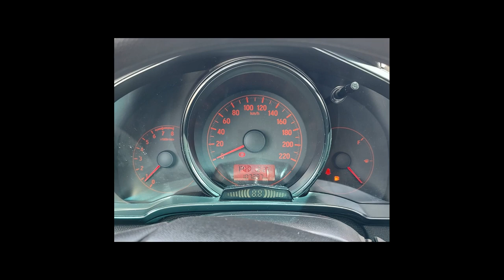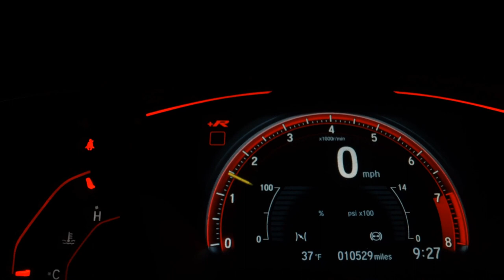HONDA FIT - 2015 - São Paulo/SP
Veículo: HONDA / FIT 1.5 LX 16V
Ano: 2015/2015
Combustível: FLEX
Portas: 4 PORTAS
Câmbio: Automático
Cor: PRATA
KM: 107.000

✅ Air Bag
✅ Alarme
✅ Ar Condicionado
✅ Ar Quente
✅ CD Player
✅ Computador de Bordo
✅ Desembaçador Traseiro
✅ Encosto de Cabeça Traseiro
✅ Freio ABS
✅ Rádio
✅ Rádio e MP3
✅ Retrovisores Elétricos
✅ Travas Elétricas
✅ Vidros Elétricos
✅ Limpador Traseiro
✅ Trio Elétrico
✅ Entrada USB
✅ Air Bag Passageiro
✅ Porta Copos
✅ Direção Elétrica
✅ Rádio USB
✅ Som Original